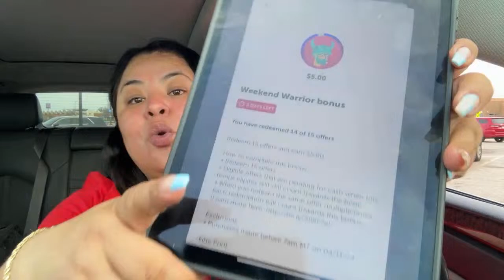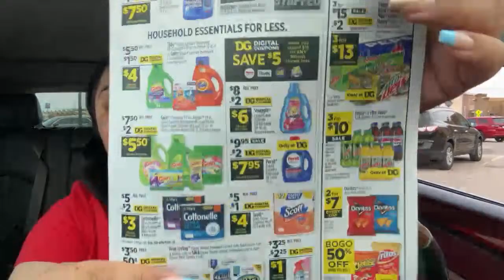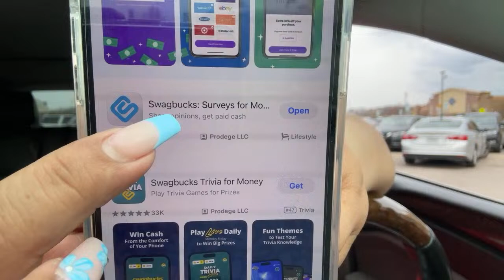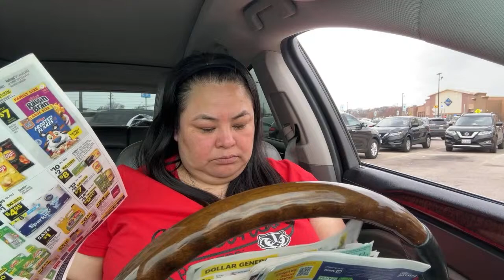🚨👉NO COMPREN EN DOLLAR GENERAL 🚨